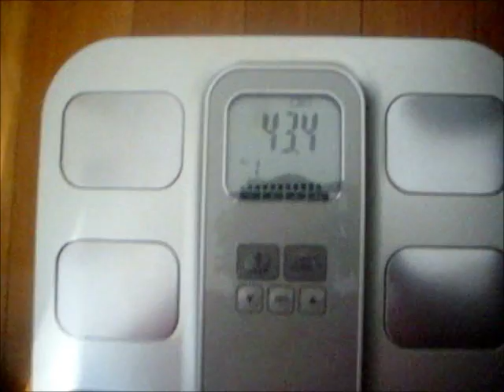Day 4 weigh in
I did a weigh in on day 4 and I was glad to see I had lost 9 pounds over the last 4 days. From my starting weight of 303 to 294!! IF YOU ARE NEW TO MY CHANNEL, WELCOME!!
IF YOU ARE A VETERAN SUBBIE & SUPPORTER, WELCOME BACK!!

Check it out and create your own.

Artist: Lasswell
Song: beeKoo mix

Editing Software